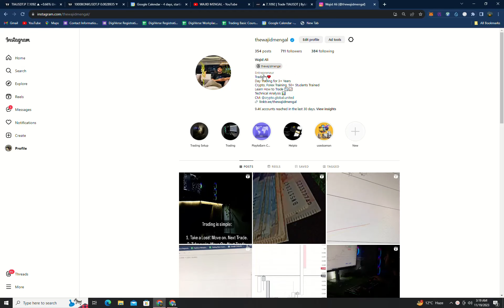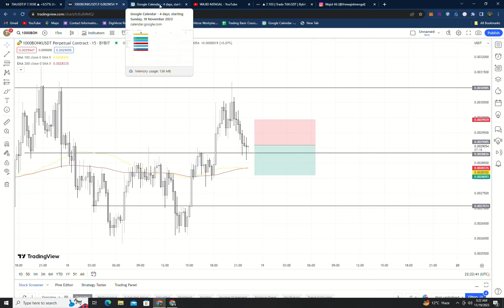Day 9 Trading challange $1000 Scalping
Bep20: 0x0682269bc5C6cc786d3217e285B6406b9f523995